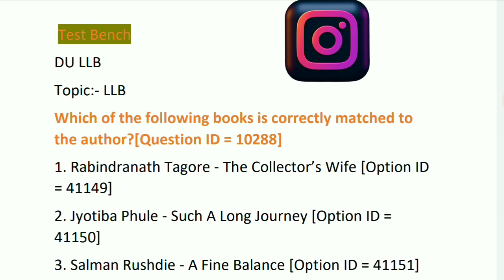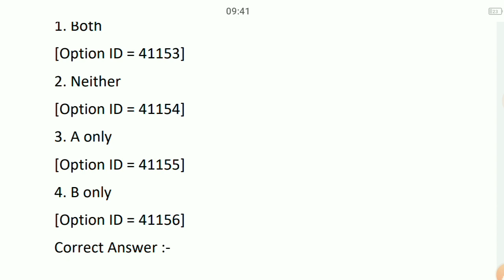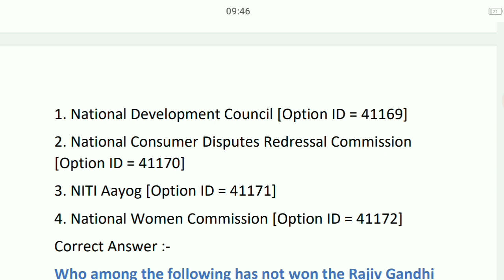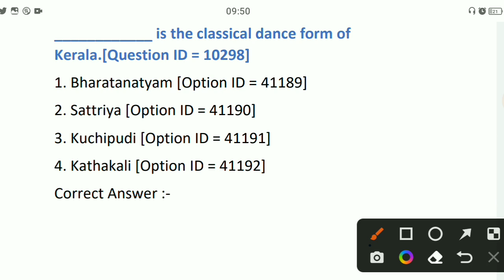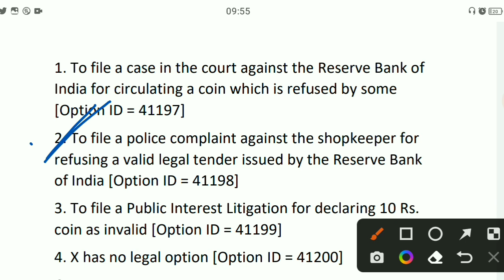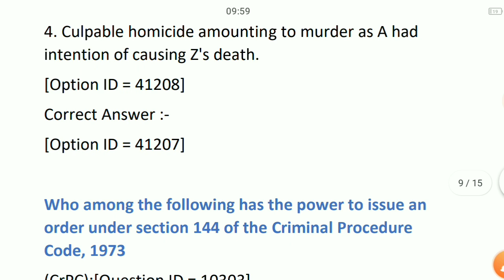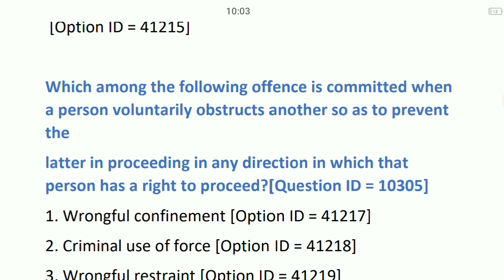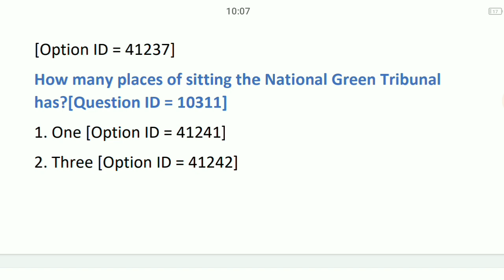DU LLB2022 mock test। BHU LLB entrance। Dullb entrance exam date।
Test Bench/ Dullb/ BHU LLB/ CLAT
mock test free
mock test series available
third Mock test 3
remaining 17 MOCK TEST
coming soon.